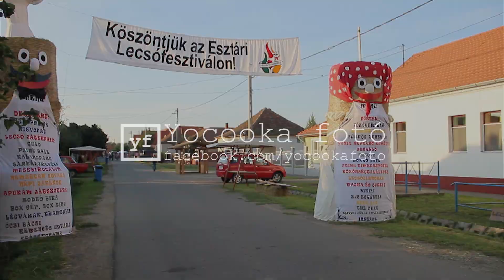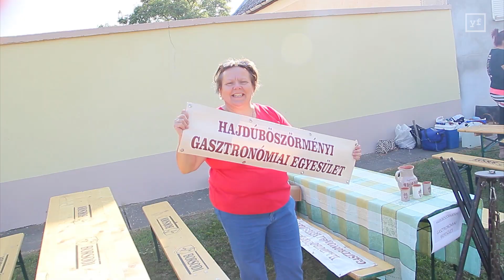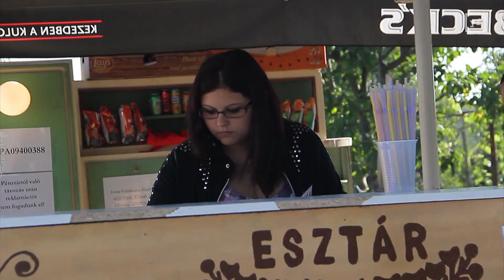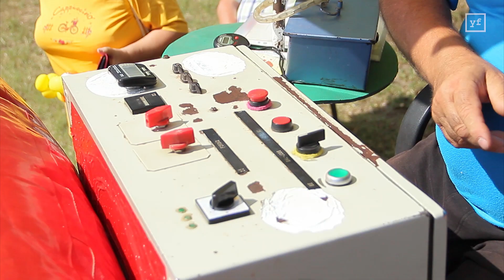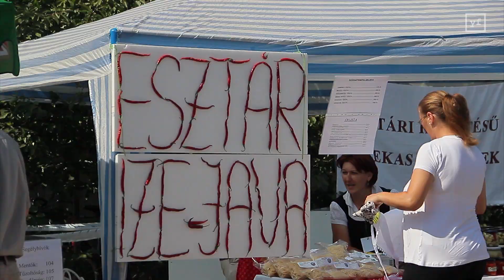3. esztári Lecsófesztivál 2014 08 30 [yf]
[yf] Yocooka fotó
Zene: Andrewboy - Sunday Morning (guitar version)